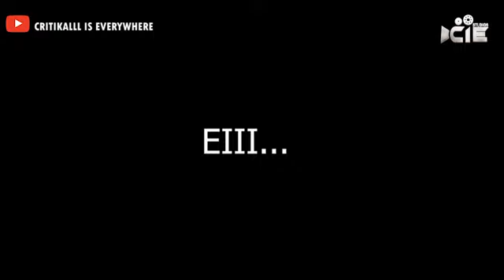I Want To Massage Your Br3ast // Pink October Br3ast Cancer Awareness